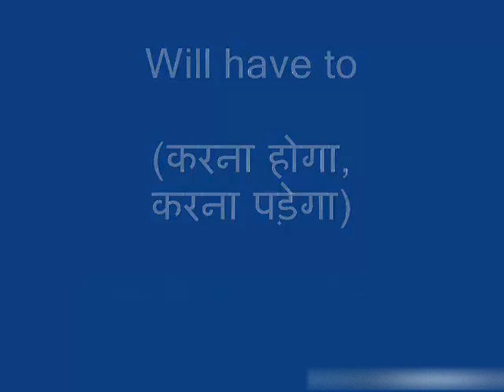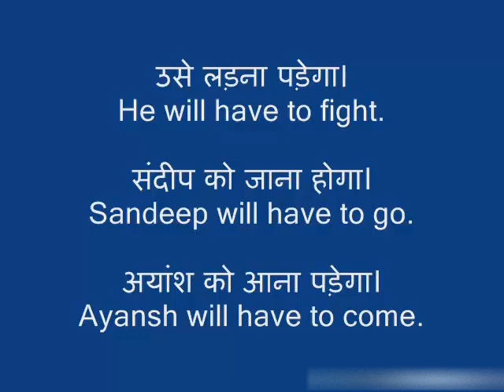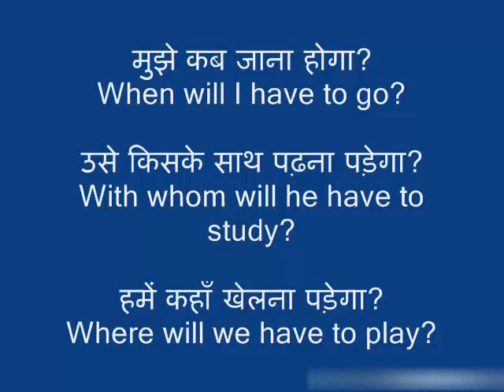Will have to (करना पडेगा) | Modal Helping Verb in English Grammar | With Examples in hindi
इंग्लिश बोलना सीखने के लिए आपको पूरे दिल से धैर्य के साथ मेहनत करनी है। आपको हर क्लास की वीडियो देखने के साथ-2 उस क्लास के Notes भी पढ़ने हैं, उसके बाद उस क्लास की Practice भी करनी है और फिर Quizzes के माध्यम से हर टॉपिक पे अपनी पकड़ को भी परखना है। साथ ही, “Doubt Clearing Sessions” के माध्यम से अपने हर Doubt को दूर करते हुए आगे बढ़ते जाना है। इन सभी ज़रूरतों को ध्यान में रखते हुए, मैंने अपने “अंग्रेज़ी साक्षरता मिशन” के तहत आपके लिए तैयार की है –

आपको बस तीन महीने का समय देना होगा, वो भी पूरे धैर्य और लगन के साथ। आप आसानी से इंग्लिश बोलना सीख सकते हैं।

इस किट में क्या क्या सम्मिलित है👇
👉 64 GB की Day-wise वीडियो क्लासेज़ पैन्ड्राइव (Lifetime Validity के साथ)
👉 हर Day-wise वीडियो क्लास के PDF Notes, Practice Exercise और Quizzes.
👉 ग्रामर और स्पोकन इंग्लिश के 300+ अतिरिक्त Lesson-wise वीडियो क्लासेज़
👉 इस कोर्स की सभी आठों पुस्तकों का सैट

ऑर्डर या जानकारी के लिए कॉल या ईमेल भी कर सकते हैं👇
(Monday to Saturday, 10am - 6pm)

बिना मेहनत के कुछ भी हासिल नहीं होता। बस तीन महीने का संकल्प लीजिए और दिल से मेहनत करिए। मेरी शुभकामनाएँ आपके साथ हैं। - आदित्य सर (स्पोकन इंग्लिश गुरु)

📚महत्वपूर्ण लिंक📚

Complete English Speaking Course Kit (Offline: All Books + 400+ Lesson-wise Video Classes’ Pendrive)

Complete English Speaking Course (Online: All eBooks + 400+ Lesson-wise Video Classes on Web/App)

6 Months Online Blogging Course (FREE Tech. Support)

📚Trending Articles📚